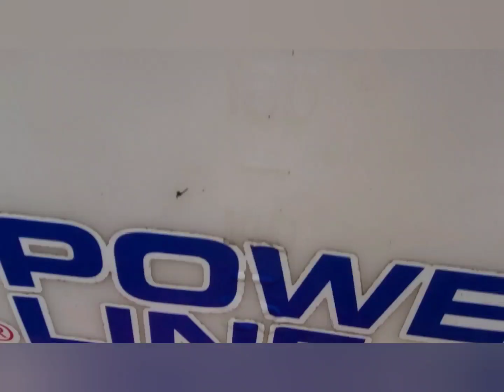Power line powerwasher . 18 hp concrete cleaning sidewalks. with floor tool